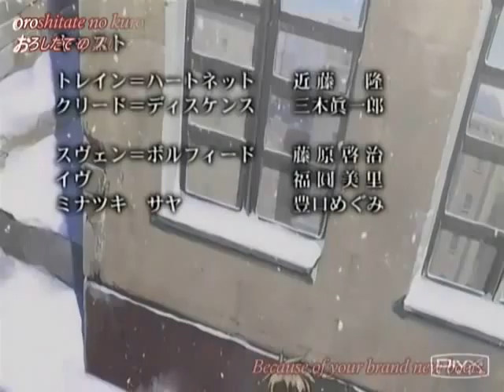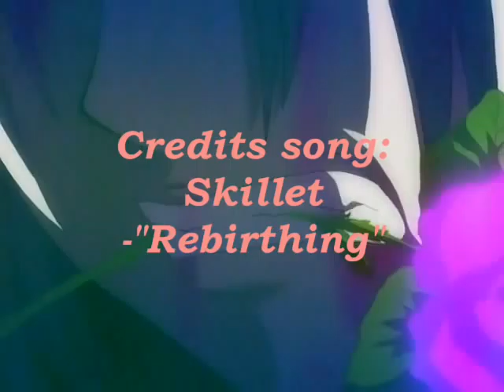Train and Creeds Strawberry gashes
I decided to make an amv for my new favorite anime Black Cat I do hope you like it.